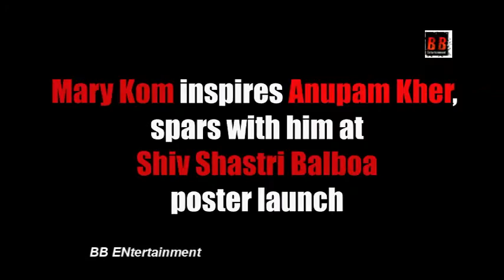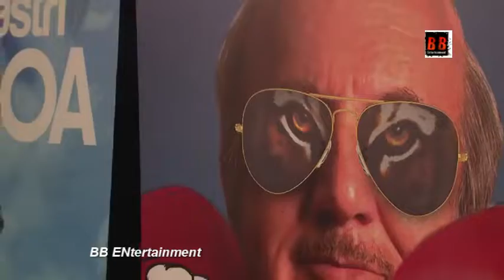Mary Kom inspires Anupam Kher, spars with him at Shiv Shastri Balboa poster launch